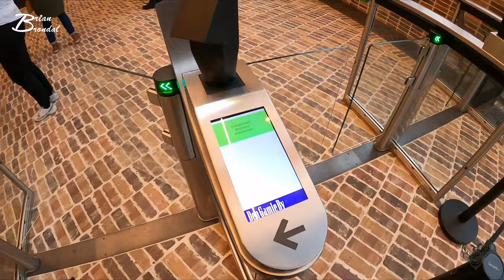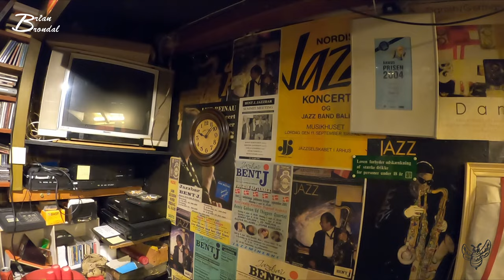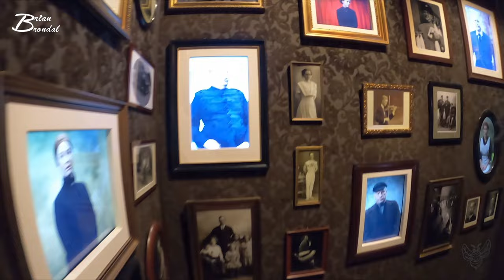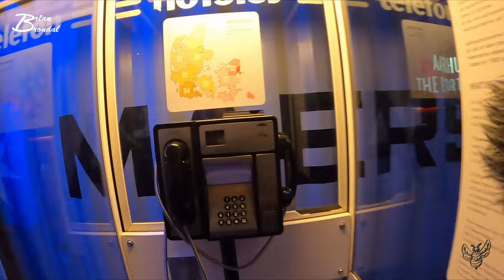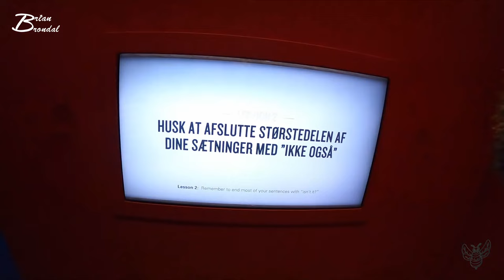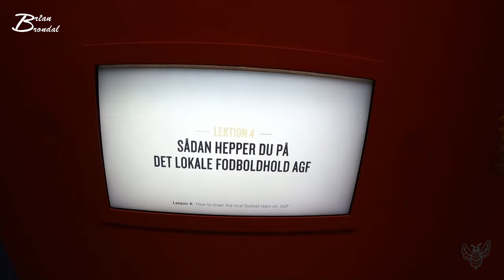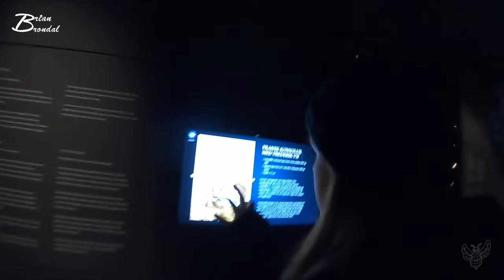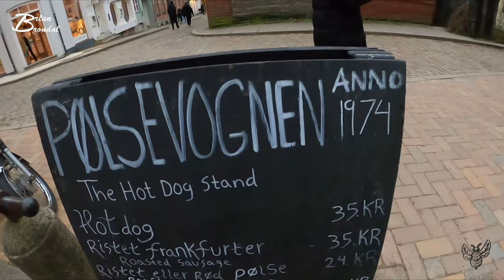Ud og køre med ham den skøre Vlog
velkommen til denne tur til den gamle by i Århus... min datter og jeg er blevet inviteret ud af huset... det er noget min datter kan lide og vil gerne af sted igen en anden gang da hun rent faktisk syntes at historie er spændende...